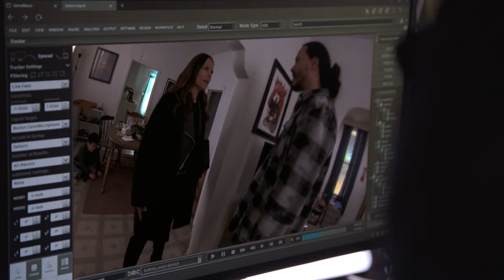Torres Goes Undercover as a Drug Runner | Chicago P.D. | NBC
Torres (Benjamin Levy Aguilar) jumps into going undercover as a drug runner.

Watch Chicago Wednesdays starting at 8/7c on NBC and streaming on Peacock.

Welcome home. Chicago P.D. is back for an all-new season as the Intelligence Unit continues to protect the city - and each other - at all costs. Led by the tough but fair Sergeant Hank Voight, the team is committed to seeking justice and cracking down on crime to make Chicago a safer place.